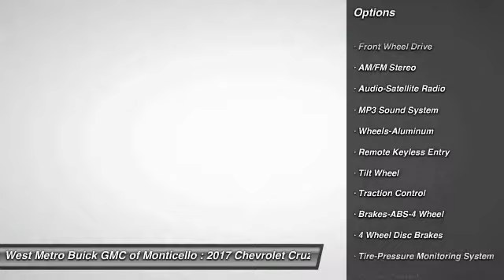2017 Chevrolet Cruze Minneapolis, St Cloud, Elk River, Monticello, MN 27352A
2017 Chevrolet Cruze LT

One Owner and Serviced and Detailed to Precision. Cruze LT and Preferred Equipment Group 1SD. Come to West Metro Buick GMC! The West Metro Volume Leader. brbrHow appealing is this stunning, one-owner 2017 Chevrolet Cruze? Having had only one previous owner means that this superb Cruze is sure to be a favorite among our more educated buyers. brbrWe are a local  family owned dealership and pride ourselves on small community feel, making your vehicle buying experience as casual,  fun and effortless as possible.  Our online reputation speeks volumes of who we are.  Thanks for looking.